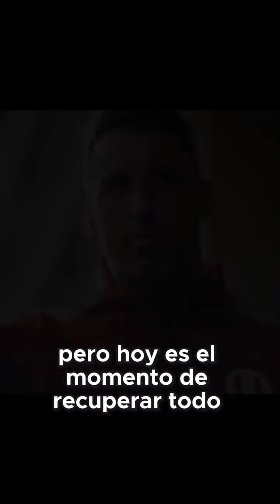La lucha y el sacrificio de Zapatito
¡Descubre la inspiradora historia de Zapatito y cómo su sacrificio nos llevó al triunfo! Un viaje de lucha, esperanza y victorias que no te puedes perder.